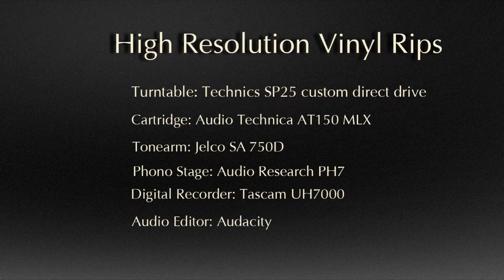Disc 1 of 2 Sam Cooke - Portrait of a legend - Hi Rez vinyl rip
High-Resolution vinyl rip of Sam Cooke's - Portrait of a legend (disc 1)  - Limited edition baby blue vinyl

This was recorded at 24/96 high resolution on our $10,000 vinyl system at Shinjitsu Audio Listening Lab where we audition all of our completed speakers.

Recording Details:

• Technics Direct Drive SP25 with the 1-pound copper platter, custom walnut plinth, and upgraded bearing. The Technics SP25 Quartz-locked table offers a similar standard of excellence as the SP-10mkII professional units.

• Jelco SA750D tonearm: The SA-750D is Jelco's top-of-the-range tonearm.

• Audio Technica AT150 MLX phono cartridge: MicroLine® shaped diamond tip. Vector-Aligned cartridge for outstanding channel separation, very low distortion, and superb tracking. Gold-plated boron cantilever.

• Audio Research PH7 Phono Preamp: All-vacuum-tube audio stage with four 6922 twin triodes. Regulation of the power supply is also a vacuum tube, using three 6H30 triodes. Output coupling caps are the costly, advanced types proprietary to Audio Research.

• Tascam Uh7000 Digital Recorder: The UH-7000 is a professional-grade mic preamp/audio interface that extensively pursues low noise and high sound quality.